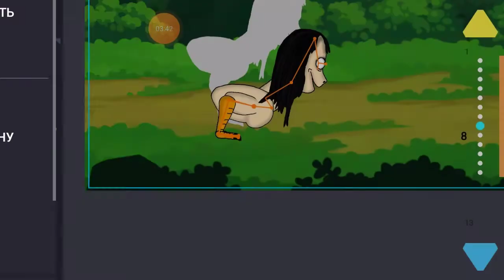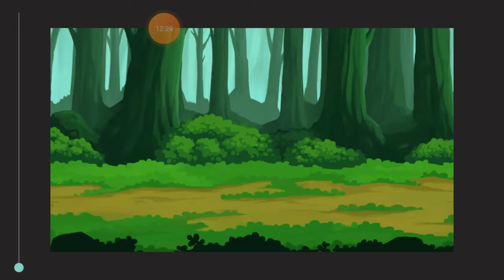Momo vs predator, Jeff the killer, Jason Voorhees, cartoon Cat tutorial How to animations dv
Tutorial How to animations Drawing Cartoons 2 dv animations